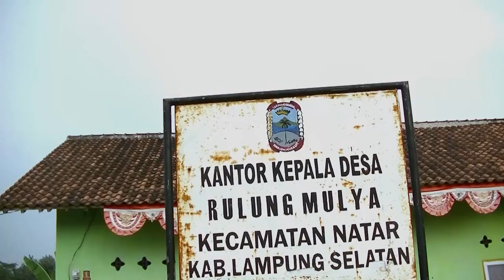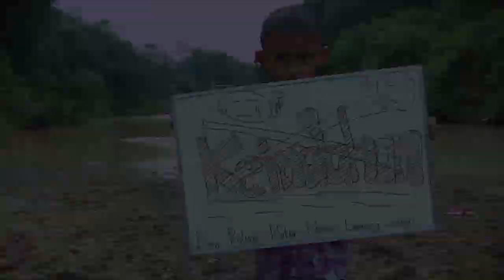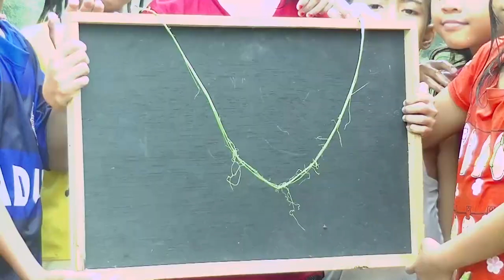Untuk pemerintah Lampung Selatan,Rulung Mulya Butuh Jembatan [Official Video - English Subtitle]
Masih banyak daerah-daerah di pelosok Lampung Selatan yang luput dari perhatian pemerintah.Melalui karya ini masyarakat Rulung Mulya beraharap suaranya didengar.
Kami tidak ingin anarkis,kami juga tidak ingin berbondong-bondong untuk berdemo,kami adalah warga negara yang cinta damai.
Kami hanya Butuh Jembatan Untuk Menyeberang.